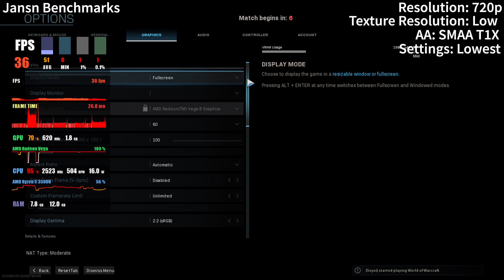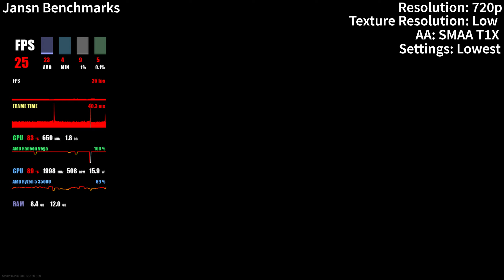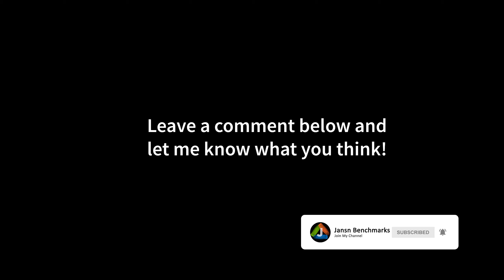Call of Duty: WARZONE | AMD Ryzen 5 3500U APU | Vega 8 | Custom Settings | 720p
This video was directly Captured from my Laptop.

00:00 Intro
00:05 ALL LOW/OFF besides Textures are on LOW & SMAA T1X (WARZONE BATTLE ROYALE MODE)
06:59 ALL LOW/OFF besides Textures are on LOW & SMAA T2X (WARZONE TDM MODE)

MY LAPTOP SPECS:

GPU: Vega 8 igpu
CPU: 3500U Processor 4x 2.10 GHz TurboBoost to 3.70 GHz
RAM: 8GB and 4GB DDR4 2400 MHz
SSD: M.2 512GB
Display: 1920 x 1080 Pixel (Full HD)

Newer Model of my Laptop(my version isn't available anymore):

MY RECORDING/STREAMING PC:

CPU: 3900X
RAM:
Mainboard:
Capture Card:

Ryzen is a brand of x86-64 microprocessors designed and marketed by Advanced Micro Devices, Inc. (AMD) for desktop, mobile and embedded platforms based on the Zen microarchitecture and its successors. It consists of central processing units marketed for mainstream, enthusiast and workstation segments and accelerated processing units (APUs) marketed for mainstream and entry-level segments and embedded applications. Ryzen was especially significant for AMD, being a completely new design, and marking the corporation's first return to the high end desktop CPU market with a product capable of challenging competitor Intel for almost ten years.

AMD officially announced the first 14nm Ryzen products during its New Horizon summit on December 13, 2016 and introduced them the following February with the first processors being 8-core, 16 thread CPUs released in March 2 2017 to public market availability. The second generation of Ryzen CPUs featuring the Zen+ microarchitecture, an incremental improvement built on a 12nm process technology, was released in April 2018 and featured a 3% IPC and 6% uplift in clockspeed respectively with up to 10% aggregate performance increase over the original Ryzen that first released in 2017. The third generation, based on Zen 2 and featuring more significant design improvements and a further shrink to TSMC's 7nm process, launched on July 7, 2019 and featured a self-reported 15% IPC increase, though real-world benchmarks mark 13% in most cases according to MSI and userbenchmark. In late 2019, the Zen3 core has been revealed to be an entirely new architecture being built on TSMC's 7nm+ node, with EUV is finished and is currently undergoing engineering sampling as of Q4 2019.

While the majority of Ryzen-branded products are for use with the Socket AM4 platform, in August 2017 AMD added a line of high core count desktop processors aimed at the workstation market with the Ryzen Threadripper branding. Threadripper uses the larger TR4 and sTRX4 sockets, which support more memory channels and PCI Express lanes.